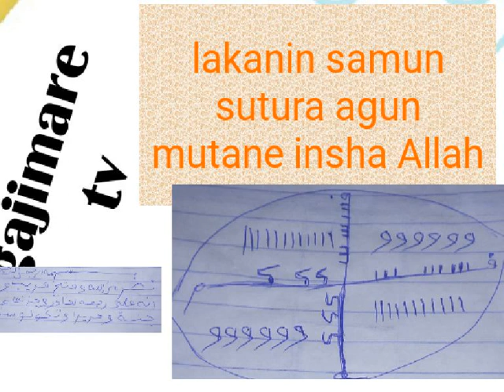Lakanin samun sutura a gun mutane da yardar Allah